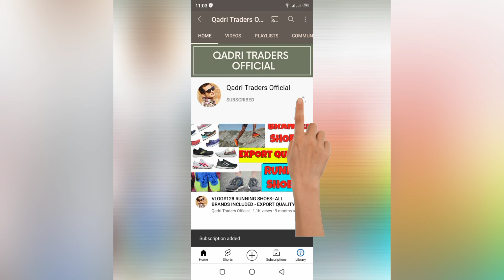Vlog # 469 Imported Foam Sleepers - Shershah Market